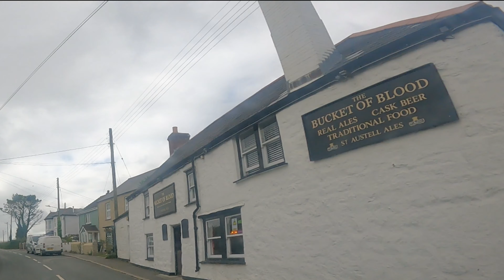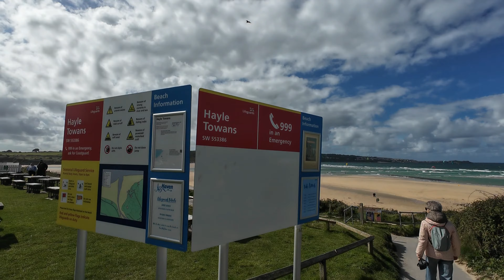Walking & Cycling in Cornwall.. Hayle Towans walk.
An afternoon walk along Hayle towans watching windsurfers and enjoying an early Autumn day.